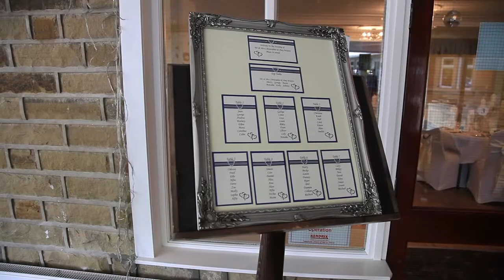Chris and Amy's Wedding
The wedding of Amy Sanders and Christopher Waters held on the 31st of May 2014. Photographed by Philip Fearnley photography Ltd